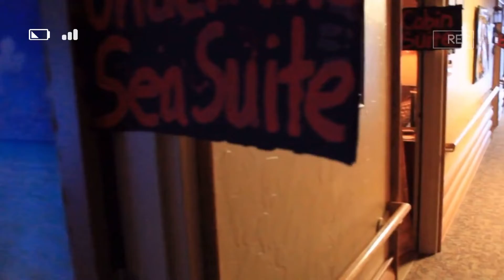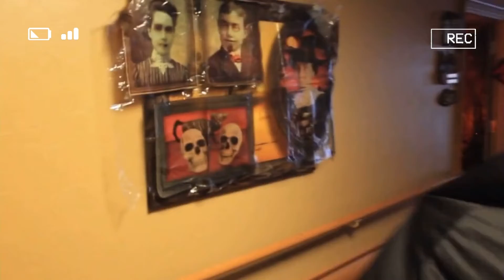Country Manor Transylvania Inn: Haunted Hotel Tour Halloween 2021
Welcome to Country Manor's Transylvania Inn! 🛎️

This "luxury" hotel has it all - and more! From a 24/7 Bloody Mary Bar and Swampy Pool, to truly magnificent themed suites. Our Housekeeper will wait on you hand and (severed) foot. And you'll meet all sorts of interesting people - some of whom are inmates, ahem... we call them our "extended stay" guests.

Our glorious accommodations captured so much interest, that a videographer contacted us for an inside scoop!

We were more than happy to oblige with a walkthrough of our fine establishment. They were so impressed, they booked their room for the upcoming Holiday season 👀 (hint hint 😉)

We're sorry that we didn't have enough occupancy for all who requested a room via , but don't worry, we put together a virtual tour for you all to enjoy!
Although, the video really doesn't do it justice. You'll have to see for yourself...

For an unforgettable getaway, book your stay now!
And please, no reviews 🤫

Thank you, again, to all of the wonderful TR staff who put so many extra hours of hard work in to create this haunted hotel experience - all to make to the residents smile. You truly outdid yourselves, per usual!